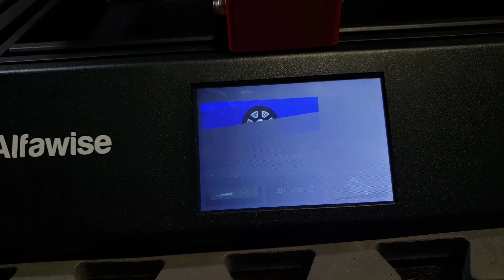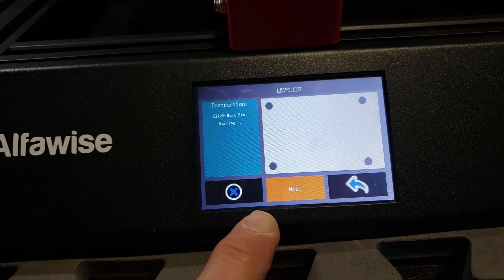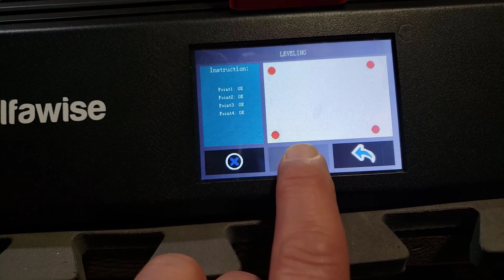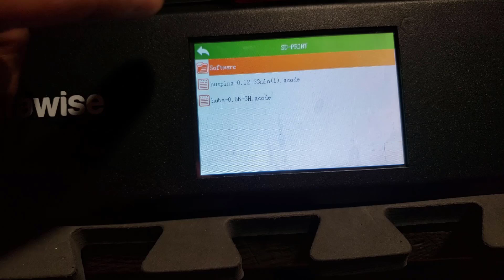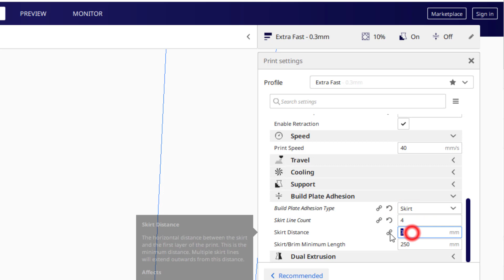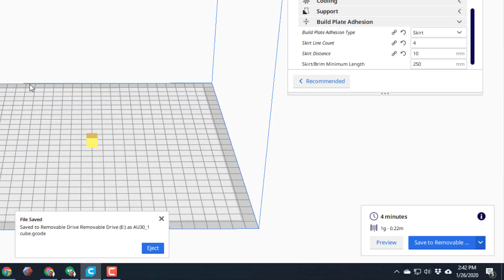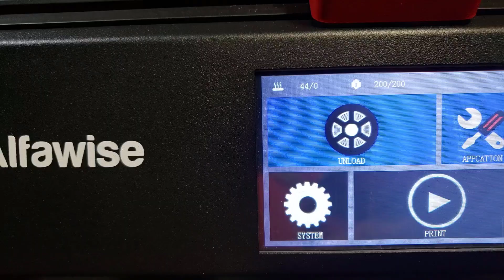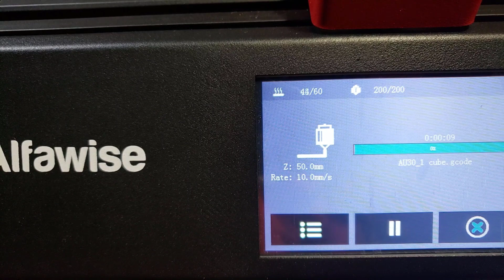First Steps - Alfawise U50 3D printer - Up and Running in Minutes!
Looking to buy your own?